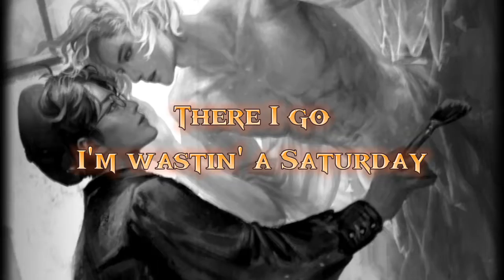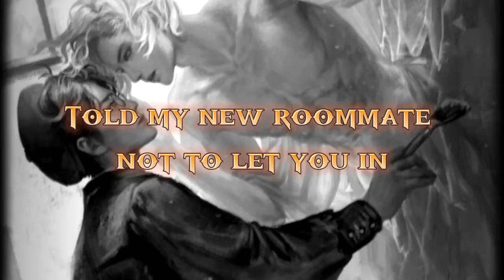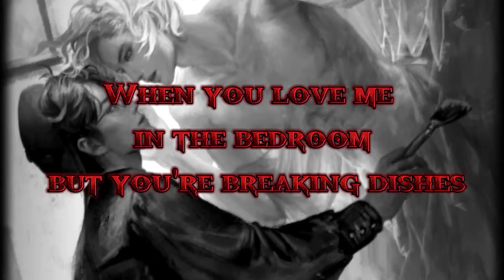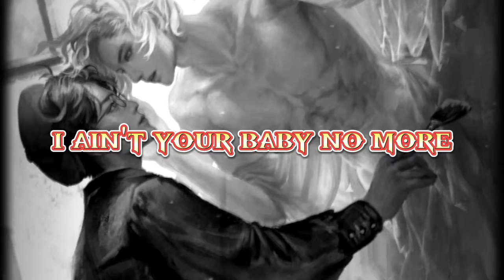Walls could talk - đėėpper ver -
hi 👋,plz check my channel and you're gonna find all the songs that you might be like,and by the way I'm ray